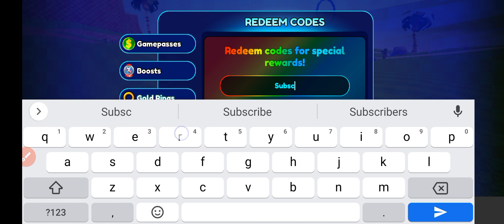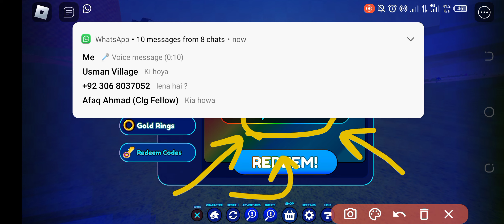NEW SONIC SPEED SIMULATOR CODES || ROBLOX SONIC SPEED SIMULATOR CODES 2023 🎁🎁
Welcome At Modern Gaming

Today I have the codes of your all time favorite game sonic speed simulator codes to share with all of you. So, Must watch the video till the end and get all new and working codes of this game.